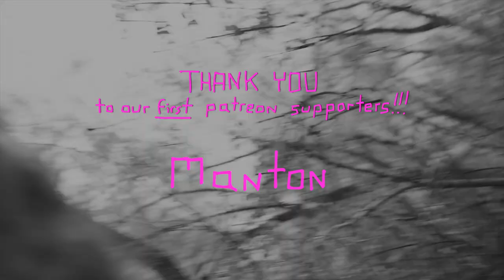Sucker for Jorts / Korean Influenced Fried Chicken Sandwich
Summer weather is FINALLY (kinda) here! The water is high and the jorts are short. Join us on a rain swollen tributary to see if the allure of a well dressed man can be resisted by our finned friends. Hungus bungus? Fear not, Nate’s savory Korean influenced fried chicken sandwich with crunchy cucumber salad is sure to satisfy.

4 Chicken Thighs
1 cup flour
1/4 cup corn starch
Brioche buns
Red Cabbage (1/2 cup)
Green Cabbage (1/2 cup)
1 Shredded Carrot
English cucumber
1 Egg
Buttermilk
Gochugaru
Gochujang
Garlic Chili Paste
Agave Nectar
Kewpie Mayonnaise
Canola Oil
Hot Sesame Oil
Soy Sauce
Rice Vinegar
Salt & Pepper
Cayenne pepper

Slaw:
Finely chop the cabbages, shred the carrot and enter to a bowl. Add 2 tablespoons mayo, a teaspoon of hot oil, a tablespoon of rice vinegar, and a tablespoon of Gochujang. Stir and set aside.

Cucumbers:
Slice the vegetable lengthwise and carefully remove the small amount of seeds. Chop it into half inch pieces, and a few little slices to put right on the sandwich. Keep them separated. Put the big hunks in a large mixing bowl and add 2 tablespoons Gochujang, 1 tablespoon chili paste, 1 teaspoon hot oil, a tablespoon of soy sauce, and a squirt of agave nectar. Stir it up good and put everything into a gallon baggie. You can put the small slices in bowl now to get covered in sauce. Using a hammer, old tv, rolling pin, croc, or your hands, smash the cucumbers. Set aside.

Sauce:
Half Gochujang, half Mayonnaise. Simple. Beautiful...

Bun:
Split and spread with Mayonnaise. Toast in a pan until golden brown.

Chicken:

Make the dry coating. 1 cup all purpose flour, 1/4 cup cornstarch, 1 tablespoon Gochugaru, 1 teaspoon cayenne, salt and pepper. Mix and have ready in a shallow baking dish. For the liquid add about an inch of buttermilk to another shallow dish, and whisk in 1 egg. Add about an inch of canola oil and heat up over medium heat. Get the oil to 350. Starting in the wet, coat the chicken thighs and set them in the dry dish. Coat nicely. Once the oil hits 350, add the thighs, 2 at a time. They should take around 12 minutes. Get them golden brown, and make sure it hots 175 internal temp, but don't worry. Thighs can take a beating. Remove to drain off the oil and make sure to season immediately!

Welcome to flavorville...